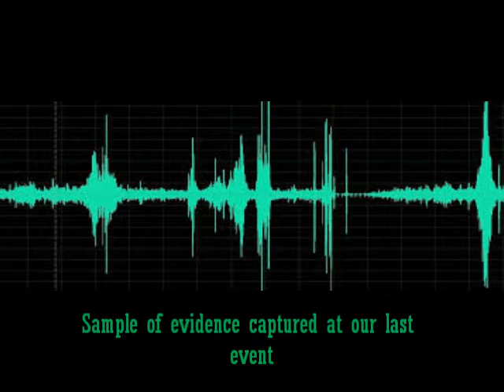The Shoppes at the Finish Line paranormal class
Paranormal Classes starting September 29, 2014 at 6 pm. Call for more  information.